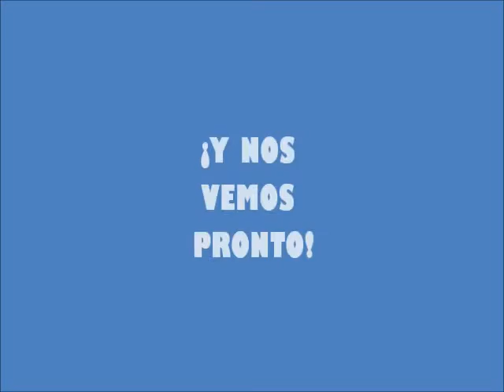The MentoneTones "Stressin". Life after the MentoneTones, JD Bennett in Sevilla Spain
Video made by JD & Sara's youth groupers for their Farewell from Puebla del Rio, Sevilla, Spain. Music by The MentoneTones, from their album "Are We There Yet?"